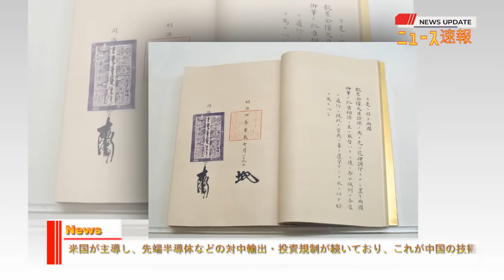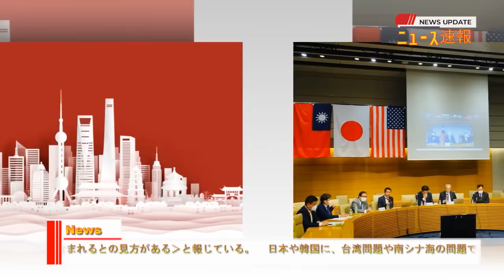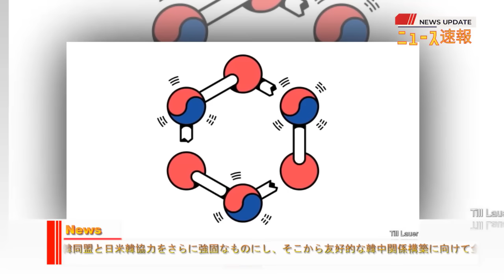【中国反応】最新ニュース 2023年12月21日